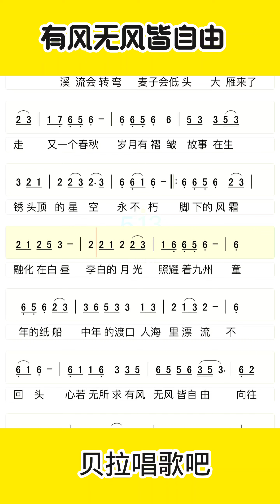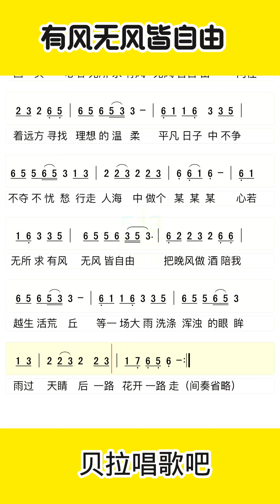《有风无风皆自由》，有声简谱更新，“等一场大雨 洗礼浑浊的眼眸，雨过天晴后 一路花开一路走”